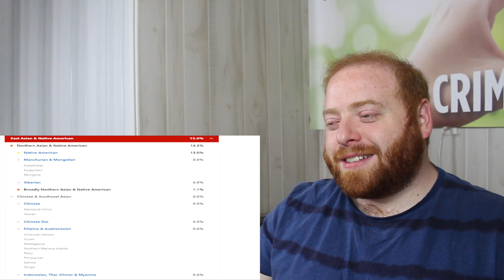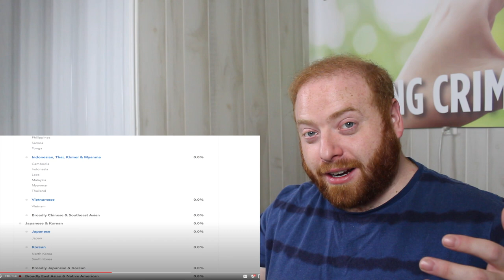I Took a DNA Test | @penguinz0 - Professional Genealogist Reacts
In this professional genealogist reacts I watch "I Took a DNA Test" by penguinz0 who some may know as MoistCr1TiKaL or as Charlie.